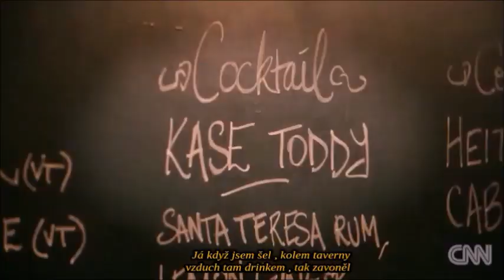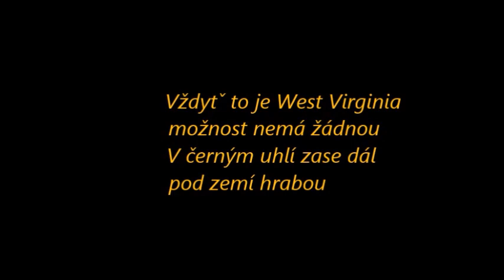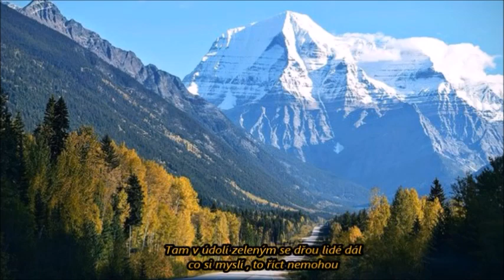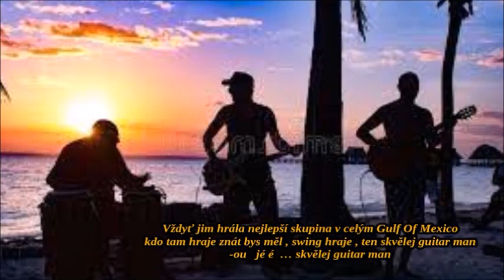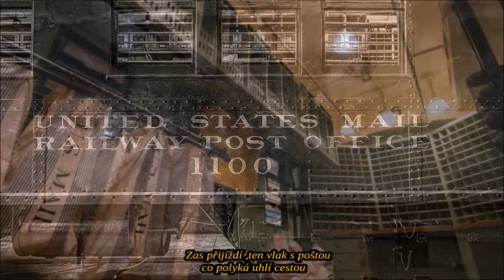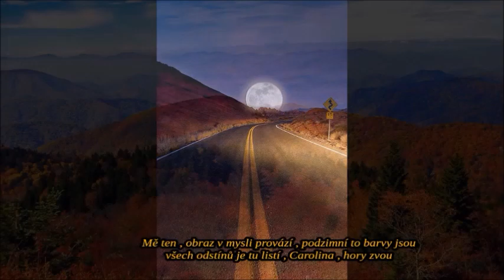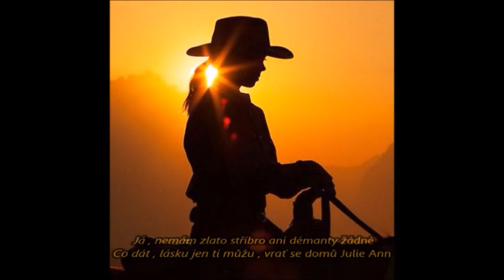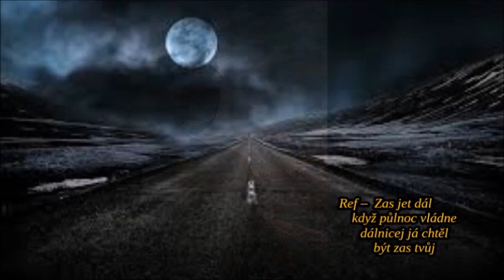Country 21x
21 textů , kytara + zpěv